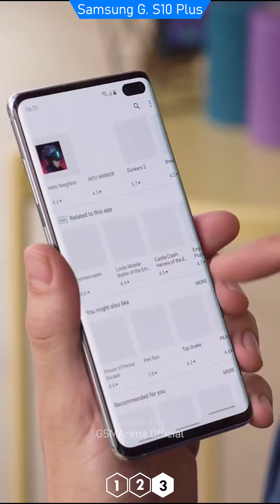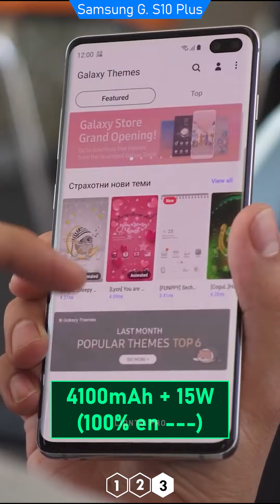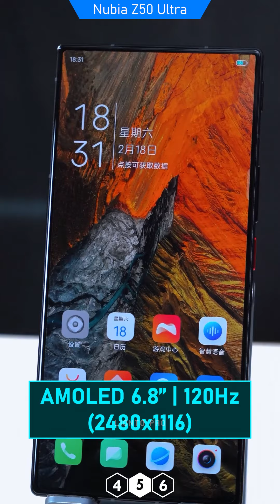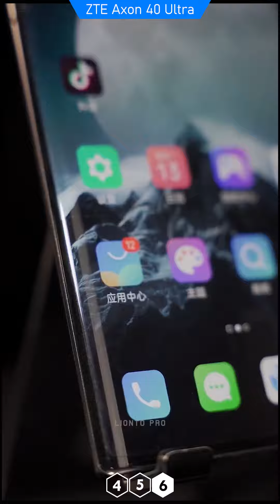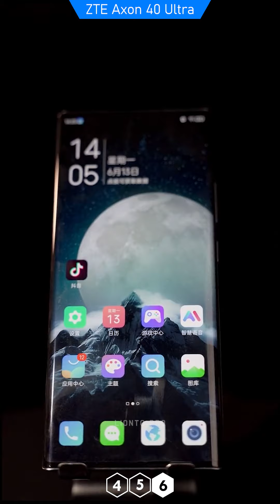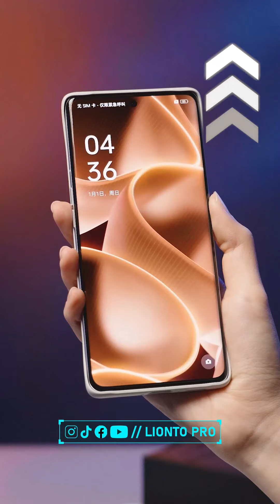5 Celulares con 1TB de Memoria Interna MÀS BARATOS en 2024!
5 Celulares con 1TB de Memoria Interna MÀS BARATOS en 2024!

➡️ ¿DÓNDE COMPRAR?:
1. Realme GT Neo 5
2. Realme GT Neo 5 SE
3. Samsung Galaxy S10 Plus

Credits, Source:
- Samsung S10 Plus (GSMArena Official)